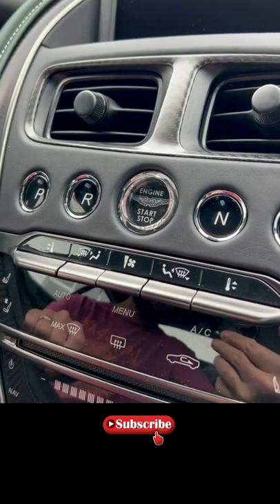Inside The 2022 V12 Minotaur Green 715HP Aston Martin